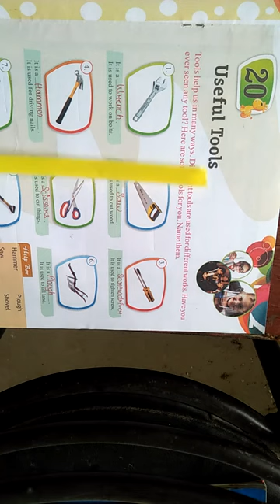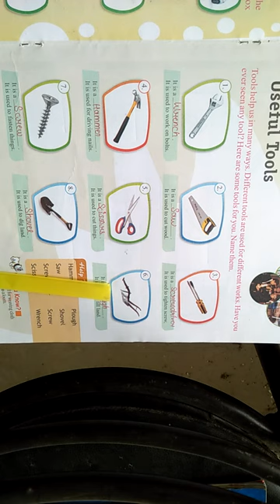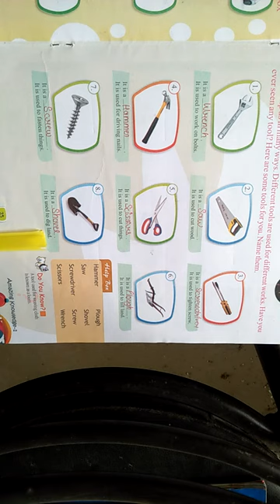CLASS - 1 G.K Chapter - 20 (29 / 09 / 2020)